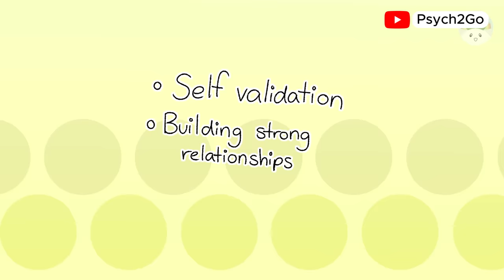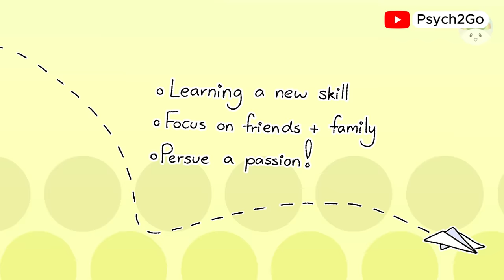How To Stop Obsessing Over Someone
We’ve all been there—feeling stuck, constantly thinking about someone who’s no longer in our life the way we want them to be. If you’re struggling to stop obsessing over someone, you’re not alone. It can feel overwhelming and exhausting, but there are ways to let go and regain your peace of mind.

In this video, we’ll explore practical steps on how to stop thinking about someone, detach from them, and start focusing on yourself again. Whether it’s someone you’ve been dating, a past love, or even a friend, we understand how difficult it can be to break free from these thoughts. We’re here to help guide you through it.

It’s not about ignoring your feelings but learning how to manage them in a healthier way. You deserve to feel free from obsession and find your happiness again.

Writer: Chloe Avenasa
Editor & Script Manager: Kelly Soong
Animator: Georgia Whitbread
Youtube Manager: Cindy Cheong

Dodson, J. (2024 Feb 16). How to stop obsessing over someone. Better Help.
Regan, S. (2023 Sep 15). Can't Stop Obsessing Over Someone? Here's How To Get Over Them, From Experts. mbg relationships.
Ohwovoriole, T. (2024 Mar 4). How to Stop Obsessing Over Someone. VeryWell Mind.
Cornish, M. (2023 Jul 7). How to Stop Obsessing Over Someone: Effective Methods. Mental Health Match.